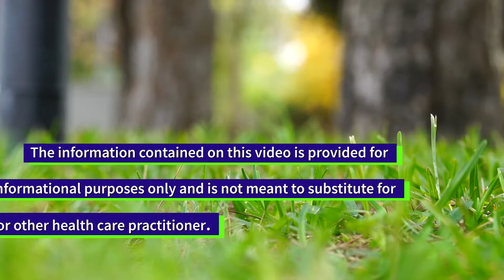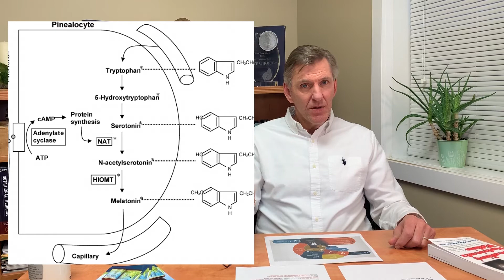Life Choice Melapure Melatonin - Doctor's Corner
Life Choice Melapure Melatonin is a well tolerated non-habit-forming agent which does not produces grogginess.Relieves insomnia and promotes a good night sleep. Eases jet-leg without the apparent adverse side effects of other remedies. Liquid Meleapure Melatonin has controlled delivery - it is easy to administer and has great taste.

Doctor's Corner is an educational series produced within and by Life Choice. Eldon Dahl, DNM, CEO and Founder of Life Choice, goes into detail on products, the science behind his medicine, truths behind the health industry, and more.

You should not use this information (including, but not limited to, information that may be provided by healthcare and/or nutrition professionals employed by, or contracting with, Life Choice™) for diagnosing or treating a health problem or disease, or prescribing any medication. Information and statements regarding dietary supplements have not been evaluated by Health Canada or the Food and Drug Administration, unless specifically stated.

Life Choice™ reserves the right to modify or discontinue, temporarily or permanently, information within our video or on our website as a whole and/or any or all of the website features, products, prices of products, services or information appearing on, or available through, any or all of our website with or without notice. Life Choice™ shall not be liable to any third party for any modification or discontinuance of such features, products, prices, services, or information on our website or through our video.

The dietary and other substances discussed in our video may not have undergone evaluation and/or testing by Health Canada and or the United States Food and Drug Administration or like agencies of any other country. Risks that might be determined by such testing are unknown. Whereas these substances are dietary supplements, they are not intended to diagnose, treat, cure or prevent any disease. Since the information published on Life Choice™ video is accessible to anyone throughout the world, Life Choice™ does not give legal advice that may apply to any particular consumer. Consumers are cautioned to check with local, regionalized legal counsel and/or health care professional(s) before making purchase of products and/or services provided. The policy opinions expressed in this video or on the website, and on a website to which it may link, are not necessarily the views of the Life Choice™ and are not adopted for commercial purposes.